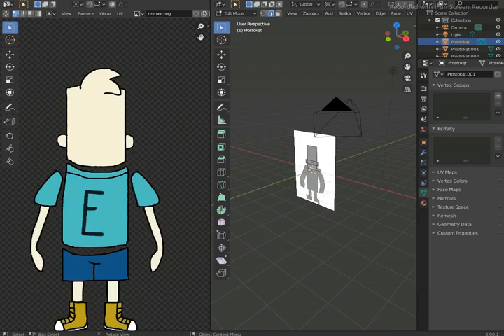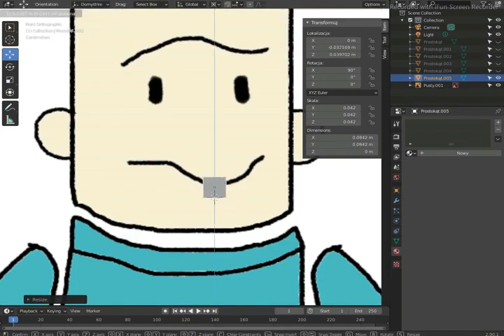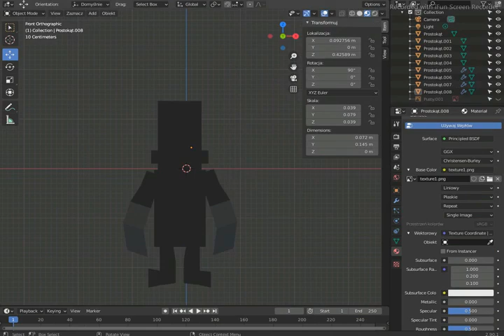[Blender] Enny as a Włatcy Móch OC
Credits:
Made in: Blender
                 Firealpaca

Requests: CLOSED
Art Trades: CLOSED
Collaborations: ASK